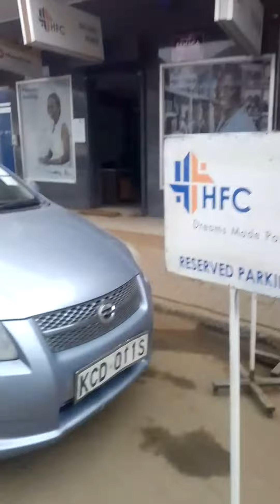A walk around machakos town